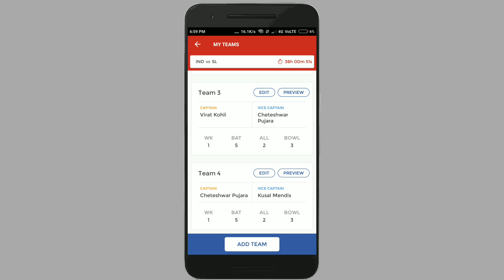DREAM 11 IND VS SL 1ST TEST BEST WINNING TEAM PREDICTIONS AND PREVIEW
Join Our What's App Group For Important Updates...

Always Check Description Box Before One Hour Of Match Starts.

THOSE 4 TEAMS CONTAIN BEST PLAYERS WHO WILL PLAY TODAY I THINK ,YOU CAN TAKE THESE TEAMS FOR TODAY
THERE IS NO GUARANTEE OF 100% BUT YA YOU SHOULD WIN I PROMISE I WILL TRY MY BEST TO GIVE MY BEST TEAM.